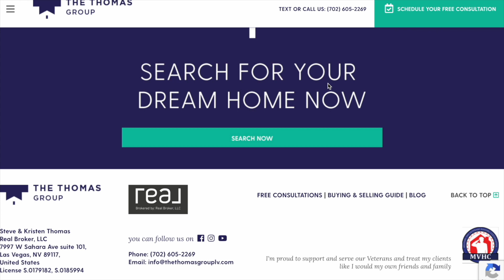Things to do in Las Vegas in February 2023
Don't miss these fun festivals of love this month!

10. DiVine Productions, Black History Festival
Come out and enjoy shopping with unique and awesome vendors, Food Trucks and food vendors, Live Music, African dancing. This festival takes place in the The Arts District on February 11 from 5-10pm and is free to the public.

9. Black History Month Festival
On Saturday, Feb. 18 at the Springs Preserve will hold the 14th annual Black History Month Festival. Commemorating the tremendous contributions of African-Americans to Southern Nevada's rich history and culture.  This year's theme is "Black Resistance."

8. Super Bowl

The super bowl is on Sunday February 12 and there are several places to view in Las Vegas. Some of the best viewing parties include:

Circa Las Vegas Big Game Viewing Party 2023
Admission starts at $150, which includes access to the Buffet as well as one drink ticket included.

Casa’s 16th Annual Las Vegas Big Game Party at Westgate Resort Events Center
• All guests receive a raffle ticket good for multiple prize drawings at halftime
• $250 per guest, no added surprise fees. Save $25 per person on a table of 10 or more

2023 Big Game Bash Downtown Las Vegas
Admission is free, with available tables and mancaves for a minimum spend. 21+ only.
There will be food and drinks to purchase as well.

Hofbrauhaus Las Vegas Super Sunday Party Package
Watch the Super Bowl at Hofbrauhaus on Feb. 12 with this special party package, with Each ticket ($170) guaranteed seating to relax while watching the game, an open bar, and a special all-you-can-eat menu.

Now let’s talk about Valentine’s Day this year:

7. Love Affair R&B Concert

On February 4th the concert Love Affair 2023 brings the most extensive R&B lineup to the Orleans Arena in Las Vegas! Celebrate romance, and all things love at the Orleans Arena as they host Love Affair.

6. Ethel M Cactus Garden Lights of Love
From Jan 30 – Feb 14 The cactus garden is lit up in red, purple, pink, and white lights each night from 5 – 10 PM in celebration of Valentine’s Day.

5. VENETIAN GONDOLA RIDES

The Venetian hotel has recreated Venice canals complete with gondolas and singing gondoliers. There are two different rides, an indoor gondola and an outdoor one. Each is a bit different and we recommend that you walk the route to see both before deciding which one you want to do.
Cost: Starting at $34 pp

4. Staycation

February is a great time to do a staycation because the hotel rates aren’t as high because the city isn’t as busy during this time of year. For Valentine’s Day you can book a hotel room somewhere like the Bellagio. Make sure wherever you go whether to a show or a stay in a hotel to ask if they have a local discount because many places do offer that!

3. Top of the World inside The STRAT Hotel in Las Vegas is widely viewed as one of the most romantic restaurants in the world!

Special romantic touches available to be placed at the table upon arrival include:
• Rose petals, priced at $15.
• A half-dozen roses, priced at $75.
• A dozen roses, priced at $95.
• A bottle of champagne on ice, priced at $99.
• Location: Top of the World located inside The STRAT Hotel

Or if you’re celebrating Galentines there are some great options as well. There are plenty of amazing brunch spots to checkout or:

2. The Desert Darlin’s Galentine’s Day Event
INDULGE IN A VALENTINE’S DAY INSPIRED PHOTOSHOOT, CUSTOM FLOWER BOUQUET, A LITTLE BUT OF GIRLS NIGHT SHOPPING AND ALL THE DELICIOUS APPETIZERS, SWEETS & DRINKS YOUR HEART DESIRES!
SUNDAY, FEBRUARY 5T AT 4 PM at THE MARKET AT TGP

1. Candlelight Concerts

Whether you’re in a relationship or not Candlelight Concerts is an amazing option. Candlelight concerts bring the magic of a live, multi-sensory musical experience to awe-inspiring locations like never seen before in Las Vegas. Get your tickets now to discover Valentine’s Day inspired music at The Space Las Vegas under the gentle glow of candlelight.
Located at The Space Las Vegas from February 10 at 6:00 p.m. and 8:30 p.m. Duration: 65 minutes (doors open 30 mins prior to the start time and late entry is not permitted) tickets start at $35

CHAPTERS:
0:38 DiVine Productions, Black History Festival
1:00 Black History Month Festival
1:25 Super Bowl
2:37 Love Affair R&B Concert
2:46 Ethel M Cactus Garden Lights of Love
3:10 VENETIAN GONDOLA RIDES
4:00 Staycation
4:32 Top of the World inside The STRAT Hotel
5:31 The Desert Darlin’s Galentine’s Day Event
5:51 Candlelight Concerts

Thinking about buying, selling, or investing in real estate? Schedule Your Free Consultation! We pride ourselves in helping our clients realize their real estate goals through great communication, expert negotiation, and genuine service.

Christina Stockdale
The Thomas Group - Real Broker, LLC
License S.0179182, S.0185994